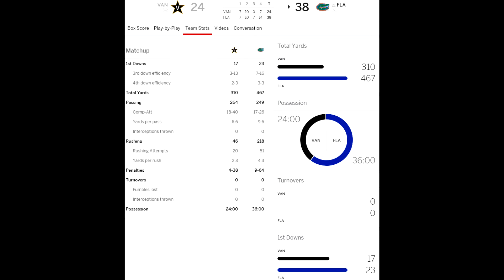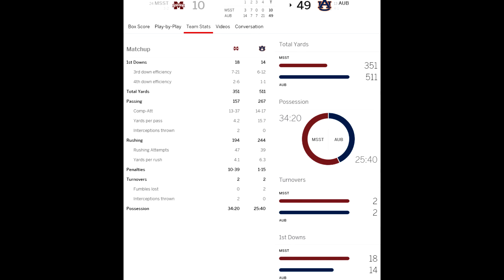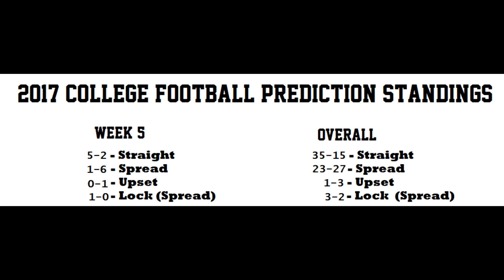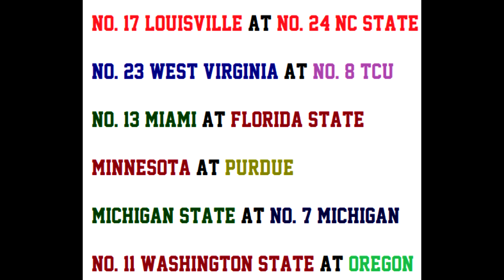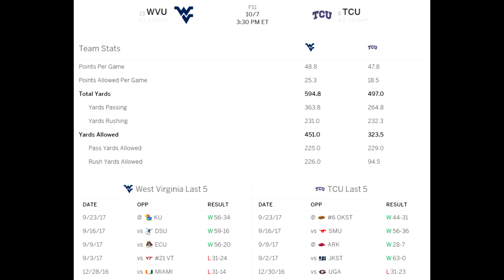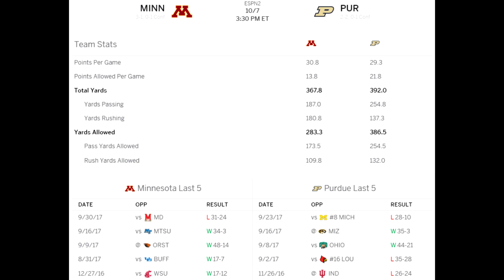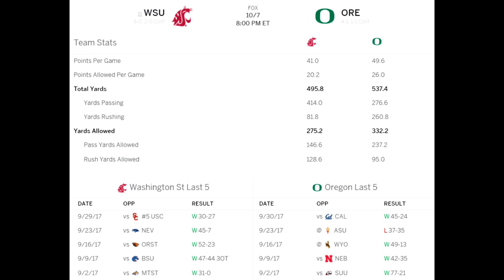2017 College Football Predictions - Week 6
I break down and predict 6 of most intriguing match-ups to me in week 6 of college football.

Week 5 Recaps: 0:53 - 9:41

#17 Louisville at #24 NC State: 10:16
#23 West Virginia at #8 TCU: 11:44
#13 Miami at Florida State: 12:30
Minnesota at Purdue: 13:34
Michigan State at #7 Michigan: 15:11
#11 Washington State at Oregon: 17:25

Wrap-up: 18:58